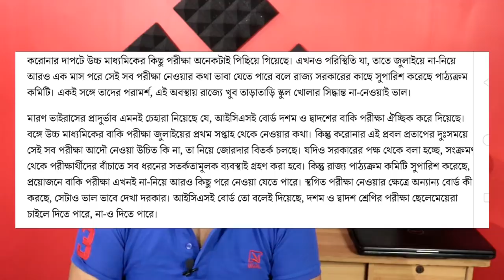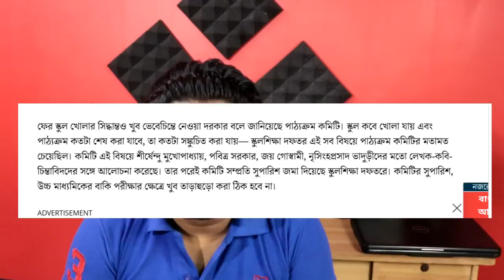উচ্চমাধ্যমিক পরীক্ষা এক মাস পিছিয়ে গেলো । H.S Exam 2020 Update